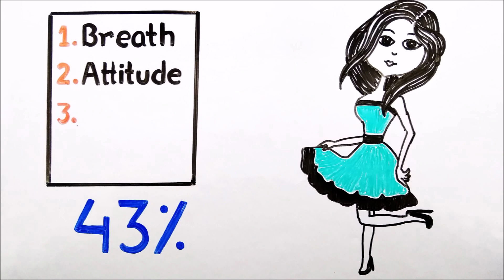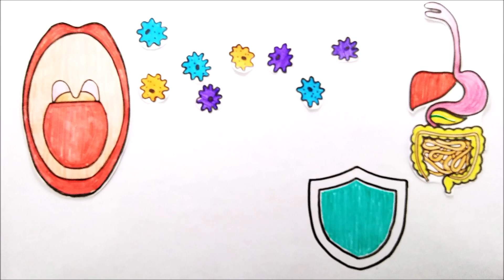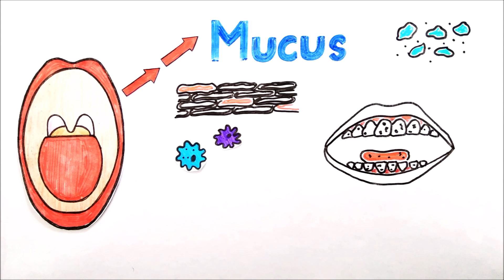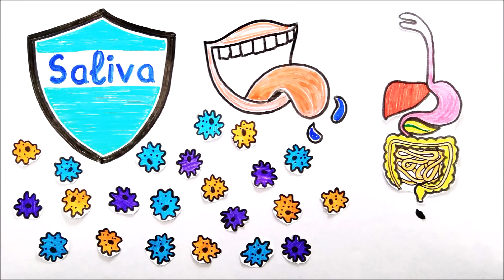कुछ लोगों के मुंह से बदबू क्यों आती है? Science Behind Bad Breath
आप अपनी जिन्दगी में ऐसे लोगों से जरूर मिले होंगे जिनके मुंह से बदबू,या दुर्गन्ध आती है| मगर क्या अपने कभी सोचा है कि मुंह से आ रही इस बुरी गंध के पीछे क्या कारण होते हैं?

आज विडियो में हम जानेंगे कि लोगों के मुंह से बदबू क्यों आती है? और इसके पीछे का विज्ञान|